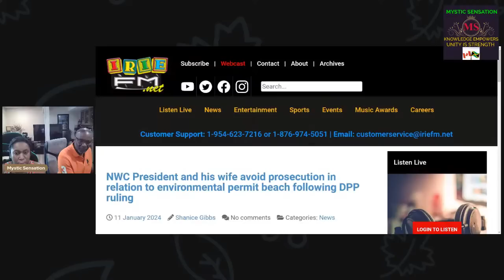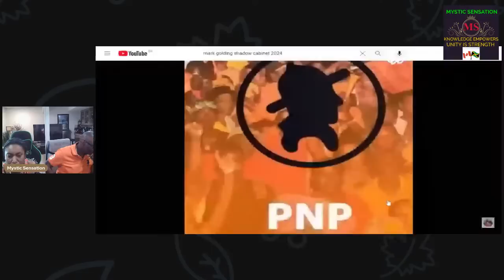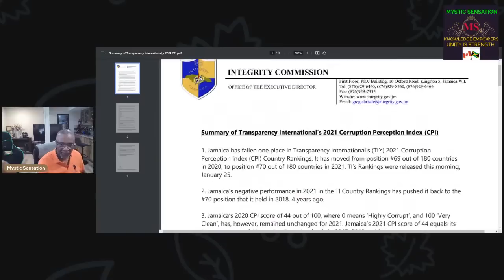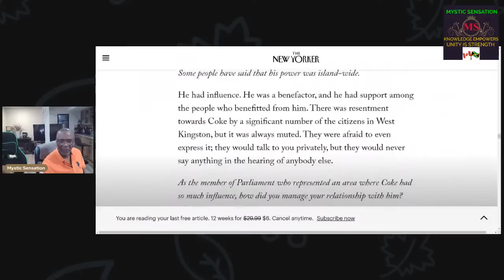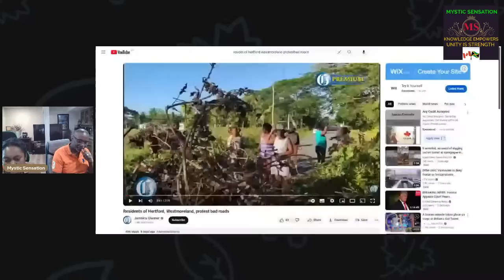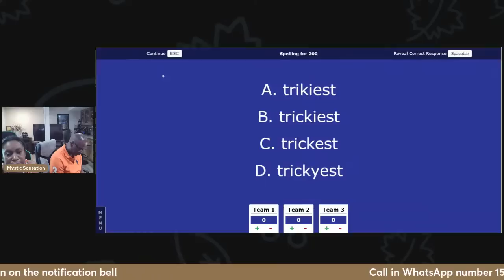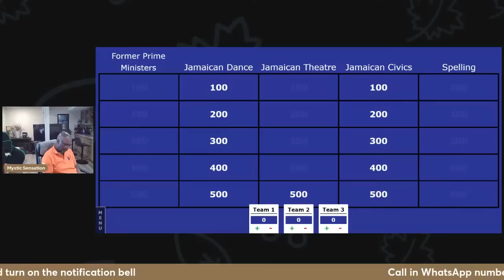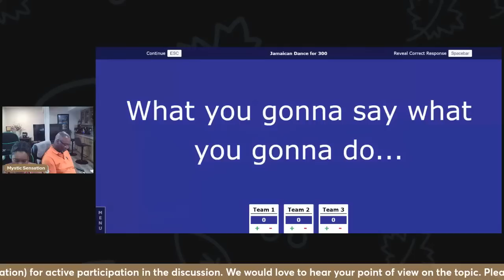Jamaican Judas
Systematic corruption within the JLP government cripples the criminal justice system. Politicians corrupted to the core will stop at nothing to cover their wrong doings using the pretext of political rhetoric of nation building and false unemployment record while the masses suffer from poverty and high inflation.

DISCAIMER: The views and opinions expressed by our viewers does not necessarily represent the views and opinions of Mystic Sensation.